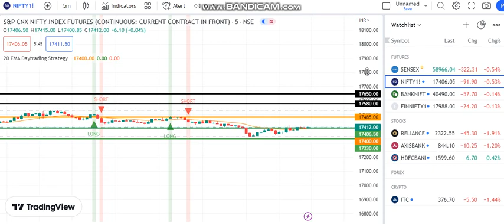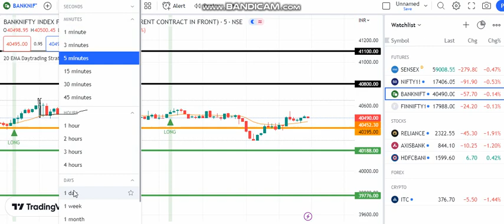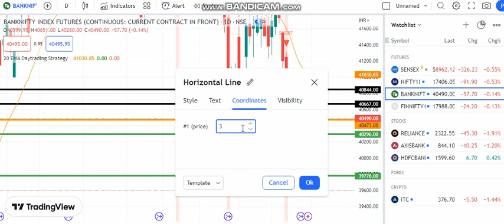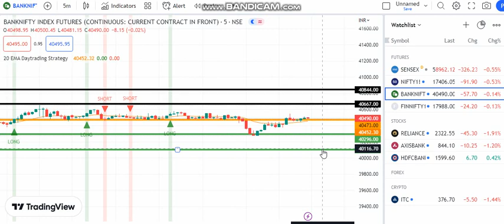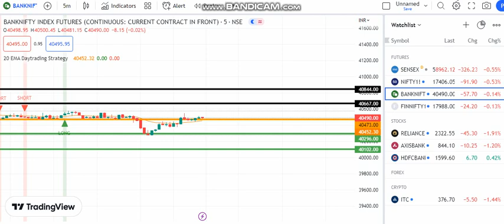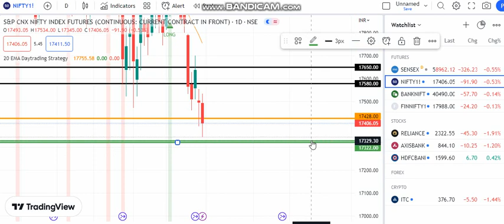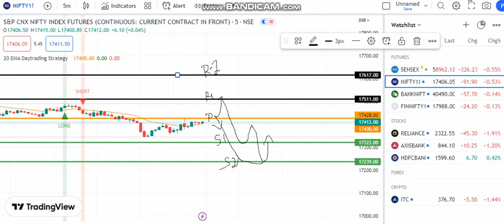march 1 trading nifty and bank nifty povit r1 r2 s1 s2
FOLLOW ON TAMIL INIYAN
FOLLOW ON MALLIKAARJUN
FOLLOW ON UDHAYA KUMAR
FOLLOW ON KALAISELVAN
அனைவருக்கும் வணக்கம்